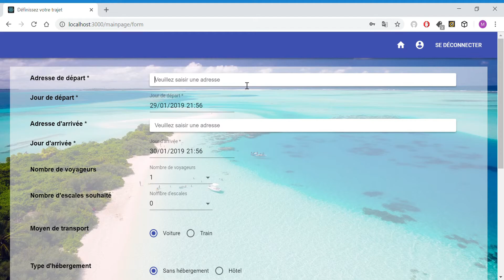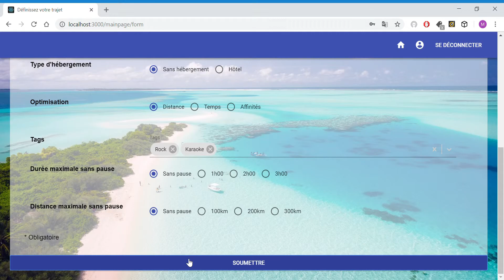Planificateur de Voyage Intelligent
Projet de 5e année 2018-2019 • ESILV • PI²5

De nos jours, pour organiser un voyage, un utilisateur a recours à plusieurs sites internet pour réserver ses billets d’avion, louer une voiture, réserver un hôtel, etc. Il doit également se rendre sur des sites spécialisés afin obtenir des renseignements sur les lieux d’intérêts et autres activités à effectuer durant son voyage. Ce modèle de planification requiert beaucoup de temps et d’énergie.

L’objectif de ce projet est de simplifier ce processus en réalisant un planificateur intelligent de voyage. Notre solution se présente sous la forme d’une application web ergonomique. Un utilisateur peut créer facilement son itinéraire selon ses préférences (escales, centres d’intérêt, point de départ, point d’arrivé) et le modifier selon ses envies. Des activités lui sont proposées pour chaque lieu où il devra s’arrêter.

Nous avons repris une application déjà existante qui permettrait uniquement de créer un voyage en voiture en entrant une adresse de départ, d’arrivée et des escales. Nous avons stabilisé cette application et y avons ajouté plusieurs fonctionnalités telles que la proposition d’activités à chaque arrêt effectué par l’utilisateur, l’affichage des détails de son itinéraire, la gestion de comptes utilisateurs ou encore la possibilité de se déplacer en train. Notre application est limitée à l’échelle de la France et pourrait être comparée à un mélange entre Google Maps et TripAdvisor.

Voyage, trajet, planification, application web, simplicité

MEZIN Marine
TOROSSIAN Elodie
TRUONG Trong Khang
XU Charles